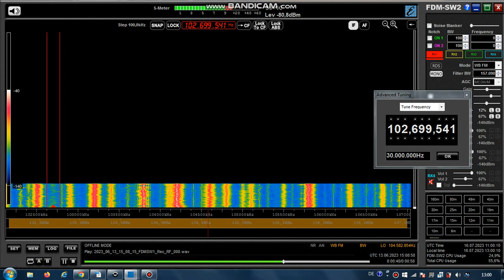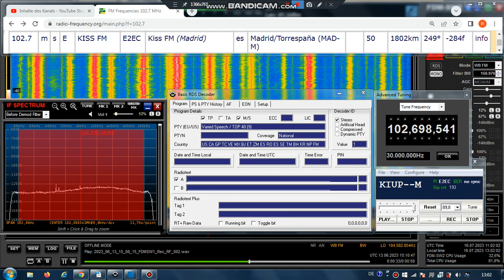FM DX Es - 130623 1510UTC - 102.7 Kiss FM (E) Madrid/Torrespaña (MAD-M) 50kW 1802km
102.7 – E2EC, KI M_ , AF:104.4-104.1; id-kiss fm (e-m), 80spop, stereo

102.7 m s E KISS FM E2EC Kiss FM (Madrid) es Madrid/Torrespaña (MAD-M) 50kW 1802km 249°